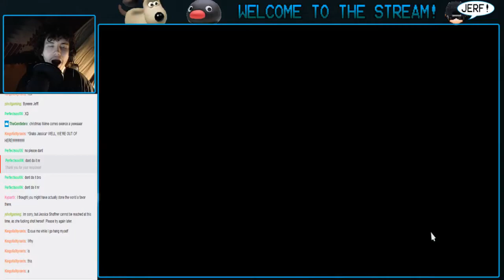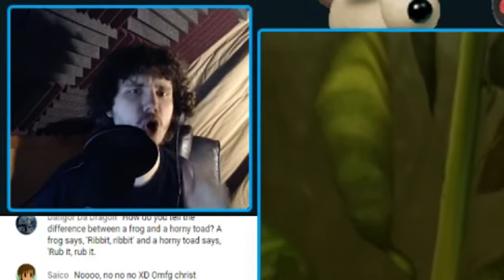Stream Highlight Reel! (3): SOUTH PARK SCARRED ME FOR LIFE!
WHY WAS THAT A PUZZLE?!